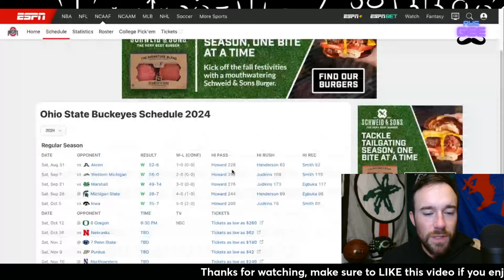Ohio State vs Oregon - Breakdown, Preview, Pick, and Prediction!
It'sssssssssssssssssss TIME, we have officially arrived, we are through finished with the offseason, ncaa march madness, the NBA Playoffs and Draft, the NFL Draft and its officially time for college football baby, back to Saturday's with College Gameday, CFB is upon us, in addition to my usual Aye Gee Poll weekly top 25, I'll be giving my picks, projections, and predictions each and every week whether it's the top 3, 5, 10, however many interesting games there are that week all season, from week 0 to week 1, 2, 3, 4, 5, 6, 7, 8, 9, 10, 11, 12, 13, 14, 15, 16, conference championship weekend, bowl season, the CFP college football playoff, national championship and so on, so today we are talking college football aka CFB for this 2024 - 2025 season, to discuss the games, we will be taking a look at some of the best games of the week, giving you tips, a full breakdown, pick, prediction, projection, preview, and recap of the biggest games, whether it is on ESPN, 2, News, U, Fox, ABC, CBS, ACC Network, CW, you name it, this is the place to be, I'll also be giving a short preview of what’s to come, discussing the highlights of the game, and my reaction, recap, and review of matchups, as well as taking a quick look at the betting odds and discussing the spread, not exactly a best bet or bets but what I think the spread will be, I will be breaking down multiple games featuring each conference, including the ACC, AAC American, Big Ten 10, Big 12, Independents, CUSA, MAC, SEC, Sun Belt, Pac 12 rip, and Mountain West. Today we take a look at the matchup between the Ohio State Buckeyes and Will Howard and Ryan Day vs the Oregon Ducks with Dillon Gabriel and Dan Lanning.